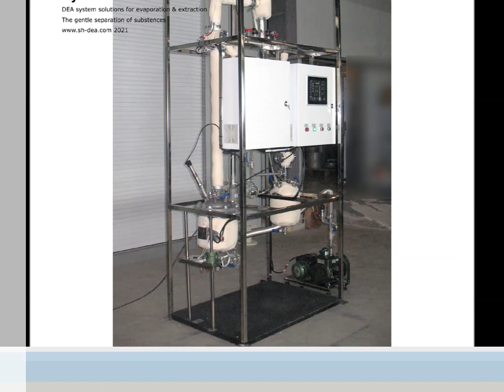DEA-JZ-50-T Rectifying Column Distillation column